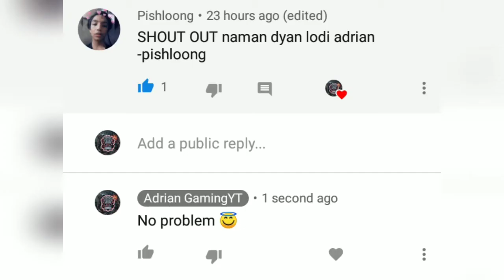ROS RANDOM HIGHLIGHTS MONTAGE ( RULES OF SURVIVAL BATTLE ROYALE )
Diamond Dogs Esports Youtubers 💎

Youtuber friends

FadefromYT